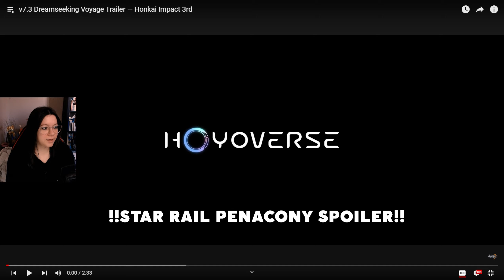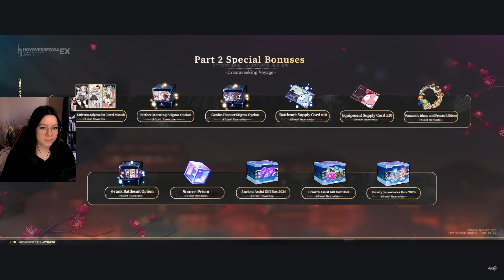Reacting to v7.3 Dreamseeking Voyage Trailer — Honkai Impact 3rd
This is my reaction to the latest Honkai Impact 3rd trailer. Part 2 is nearly here and I'm sooo excited!